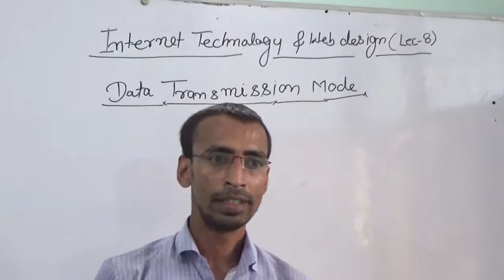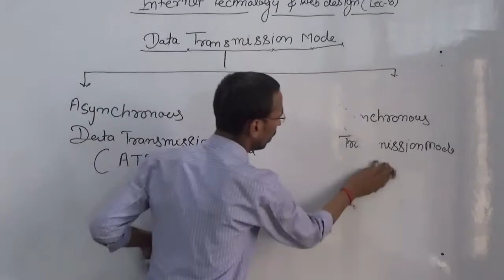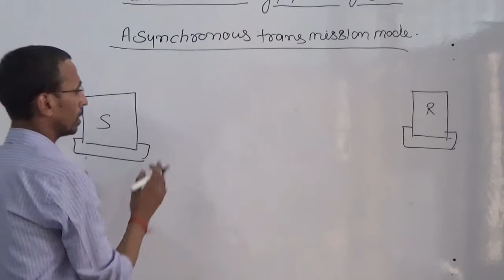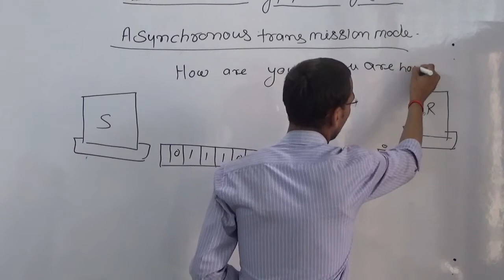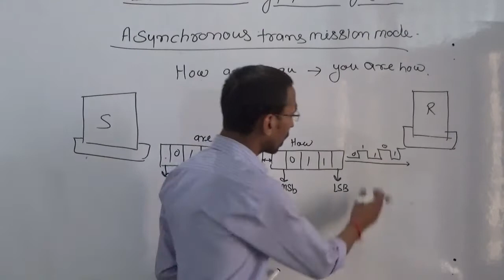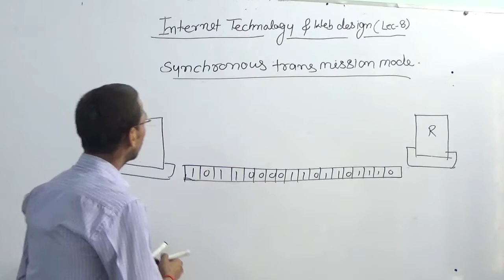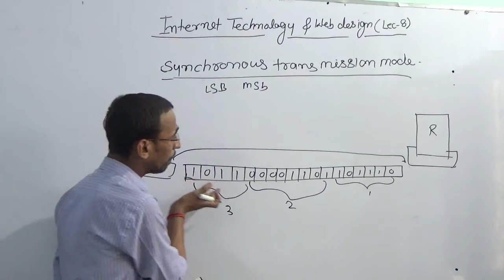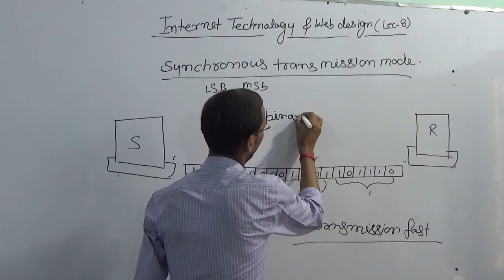O Level Internet Technology & Web Design Class - 8/ O Level M2-R4 Internet Web Design Tutorial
NIELIT O Level M2 R4 - Internet Technology Web Design Live Class Lecture - 6
1- Data Transmission Mode
2- Synchronous Transmission Mode
3- Asynchronous Transmission Mode

O Level Hindi Classes, Best O level Class, BinaryTube Prayagraj